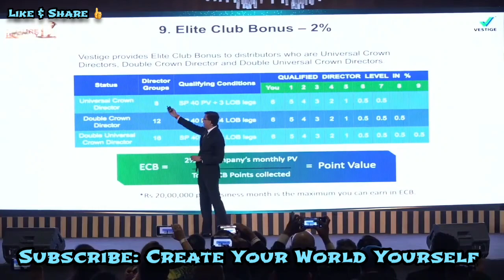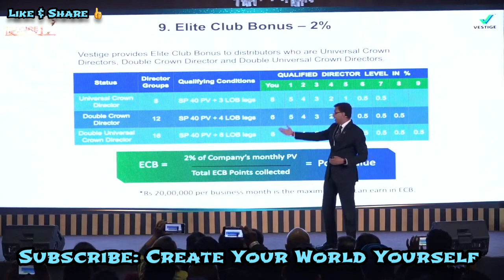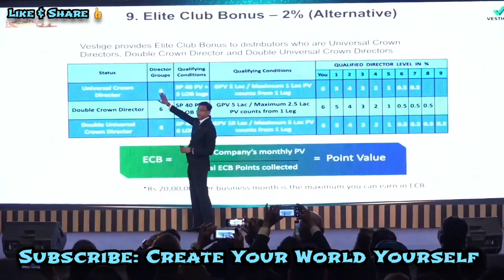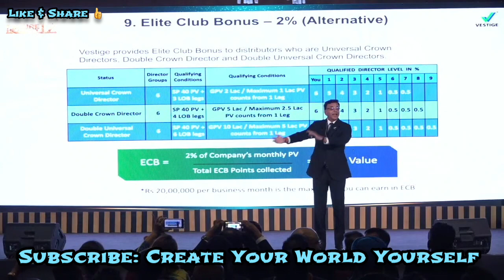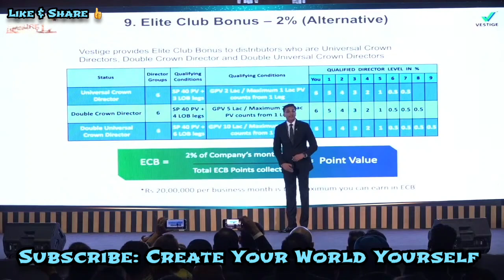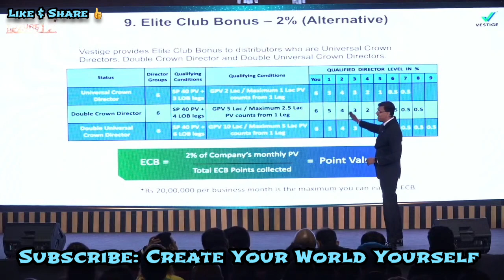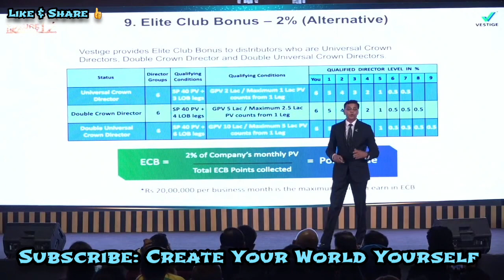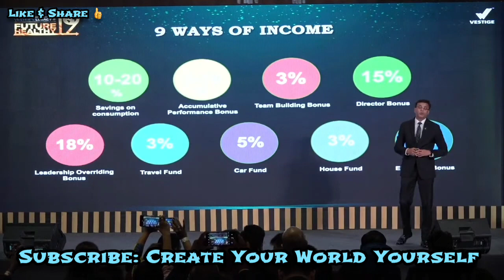Vestige Elite Club Bonus | Level Jump in 6 Lines Explained By Mr Deepak Sood Sir vestige success🔥🔥